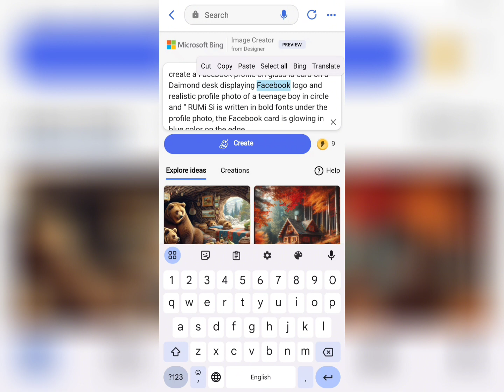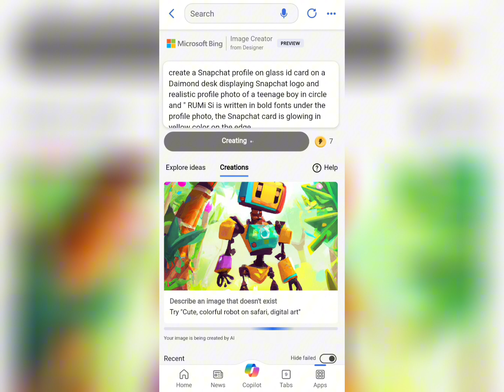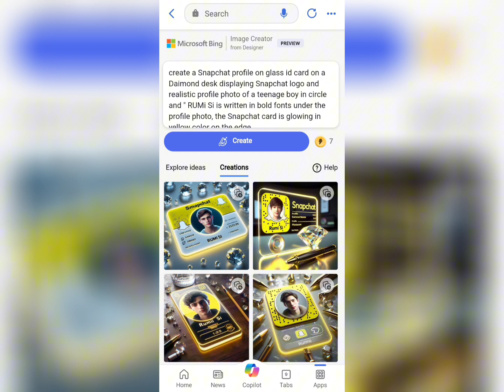Instagram Trending Profile Glass ID Card Photo Editing | Bing Ai Image Prompts | Bing Image Creator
so guys in this video I have explained you that how to create 3D ai creative name images for Boys and Girls using Microsoft Bing image creator step by step

ADD YOUR FACE
How To Swap Your Face into Any Photo With Ai | Bing Ai Viral Editing Ai:

Prompt For Boys:
➞ create a Facebook profile on glass id card on a Daimond desk displaying Facebook logo and realistic profile photo of a teenage Boy in circle and "ADD YOUR NAME" is written in bold fonts under the profile photo, the Facebook card is glowing in blue color on the edge.

Prompt For Girls:
➞ create a Facebook profile on glass id card on a Daimond desk displaying Facebook logo and realistic profile photo of a teenage Girl in circle and "ADD YOUR NAME" is written in bold fonts under the profile photo, the Facebook card is glowing in blue color on the edge.

              🟨Social Media Colors Detail🟨

➡️ Your Queries & Tags for Reference:

Rumi Skills info
instagram trending profile glass id card photo editing
bing ai image prompts
bing ai
bing ai photo generator
bing ai new prompts
3d social media id card photo editing
3d image instagram trend
ai image generator
3d social media id card image